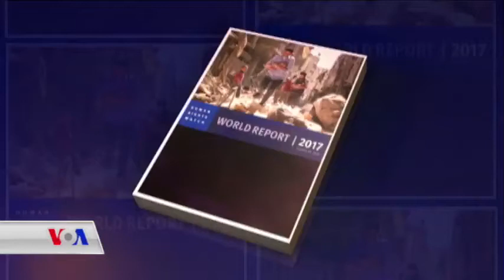ڕەوشی مافەکانی مرۆڤ لە جیهاندا لە ڕاپۆرتی ساڵی 2017 ی HRW